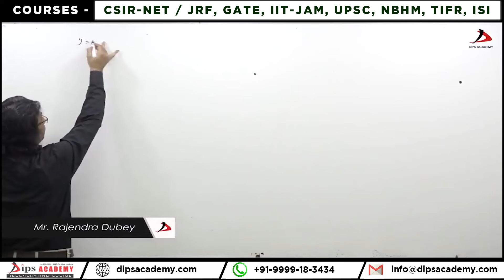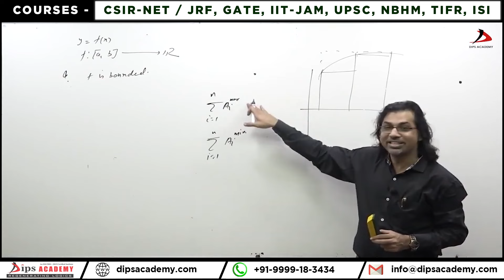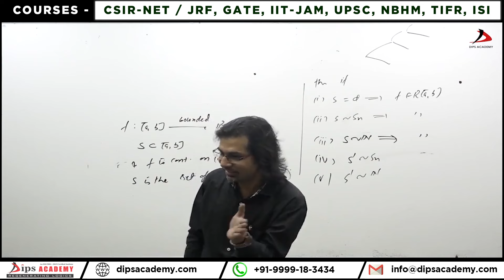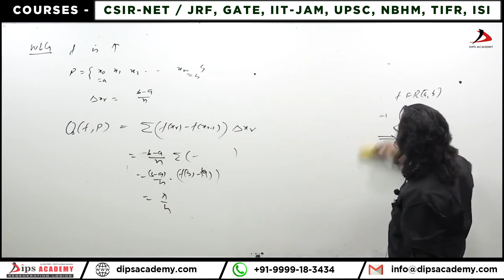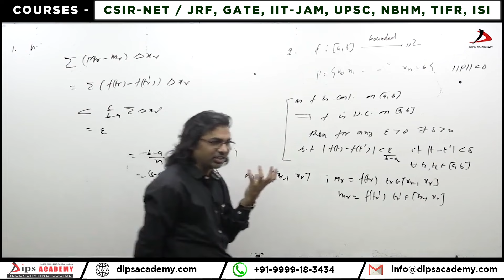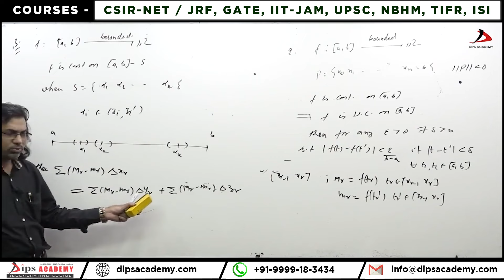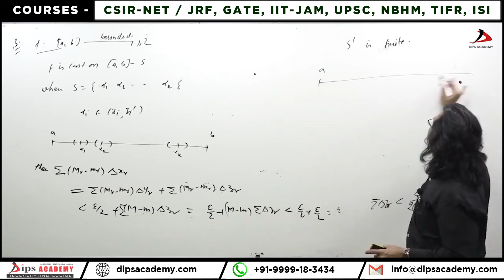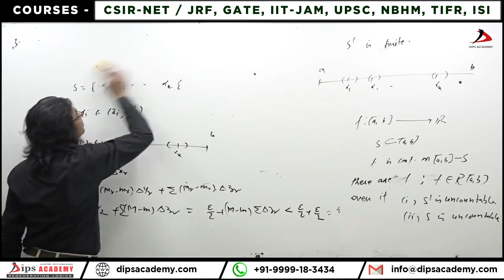Interpretation of Riemann Integral in Real Analysis | Lect. 37 (I) | Dubey Sir | CSIR NET | IIT JAM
In this lecture, Dubey Sir provides an in-depth understanding of the concept of Riemann Integral as a part of the Real Analysis series. This video focuses on explaining the fundamental idea behind Riemann integration, including how to partition intervals and calculate the Riemann sum, which is crucial for understanding integration in mathematics. This video is particularly useful for undergraduate students and those preparing for competitive exams like IIT JAM and CSIR NET Maths.

𝗟𝗲𝗰𝘁𝘂𝗿𝗲: 37 (Part 1) by Dubey Sir

 👉 Real Analysis - Free Video Lecture Series.

𝐁𝐨𝐨𝐤𝐬
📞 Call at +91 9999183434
This video is about;
What is the Riemann integration?
What is the interpretation of the Riemann integral?
Interpretation Of Riemann Integration
What is the interpretation of integration?
What is the interpretation of the Riemann sum?
What are the requirements for Riemann integrable?
How do we determine if a function is Riemann integrable?
What is the geometrical interpretation of the Riemann integral?
Real Analysis
CSIR NET
iit jam mathematics online classes
sequence and series csir net questions
csir net mathematics real analysis lecture
set theory csir net mathematics
sequence and series csir net
real-analysis csir net mathematics
real analysis b.sc 1st year
real-analysis b.sc 2nd year
sequence bsc 2nd year maths
sequence bsc 1st year maths
real analysis msc 1st year
real analysis msc
real analysis msc 2nd sem
real analysis by dubey sir
csir net mathematics preparation
csir net mathematics motivation
maths by Dubey sir
csir net mathematics video lectures
how to start preparation for csir net mathematics
dips coaching classes
csir net result 2024 expected date
calculus of variations csir net
linear algebra by dubey sir
how to prove convergence of a sequence
iit jam mathematics short tricks
upsc me optional subject mathematics paper